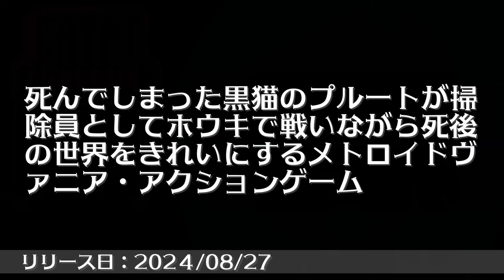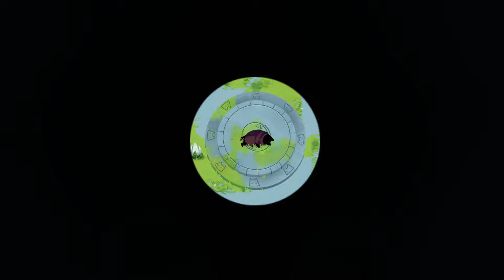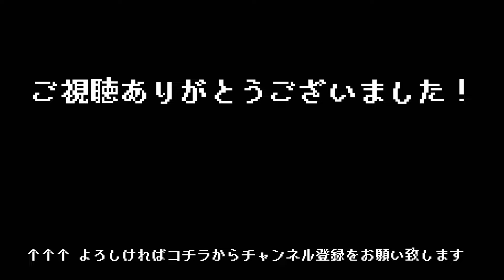#01【 Crypt Custodian （製品版）】ネコがホウキで冥界を大掃除！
■ Crypt Custodian
死んでしまった黒猫のプルートが掃除員としてホウキで戦いながら死後の世界をきれいにするメトロイドヴァニア・アクションゲーム